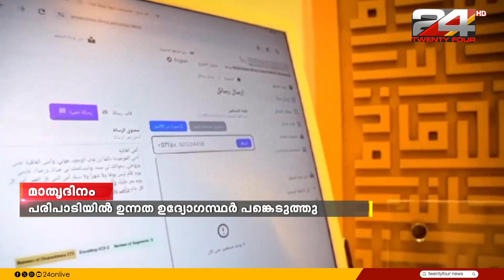വിവിധ പരിപാടികൾ ഒരുക്കി മാതൃദിനം അവിസ്മരണീയമാക്കി ദുബായ് താമസ-കുടിയേറ്റ വകുപ്പ്